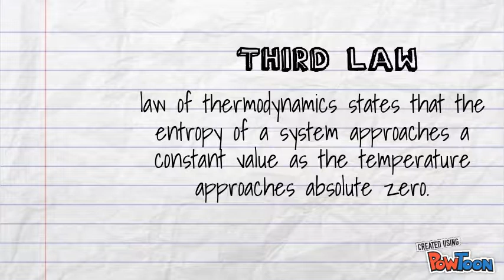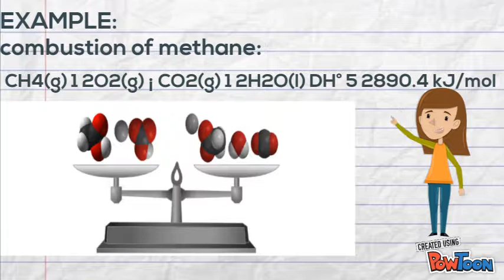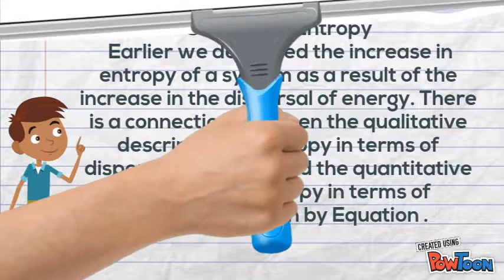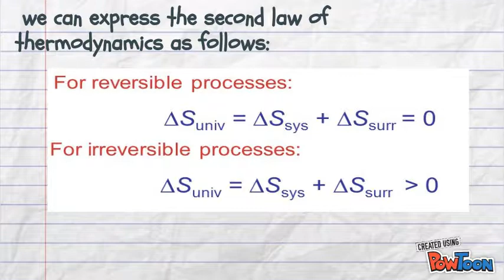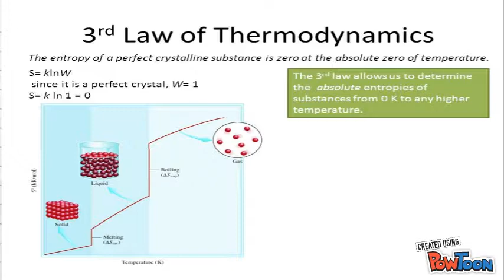Thermodynamics(GROUP1)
Law of thermodynamics
enthropy-- Created using PowToon -- Free sign up -- Create animated videos and animated presentations for free.  PowToon is a free tool that allows you to develop cool animated clips and animated presentations for your website, office meeting, sales pitch, nonprofit fundraiser, product launch, video resume, or anything else you could use an animated explainer video. PowToon's animation templates help you create animated presentations and animated explainer videos from scratch.  Anyone can produce awesome animations quickly with PowToon, without the cost or hassle other professional animation services require.